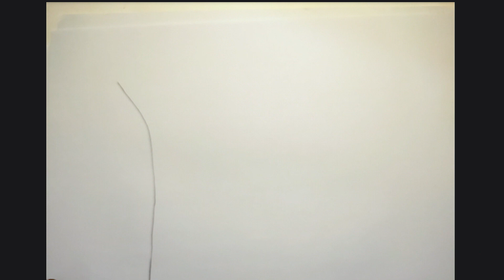Easy method to color plants and tree with oil pastels [for kids]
Hey guys, this video is all about how to color plants and tree with oil pastel.